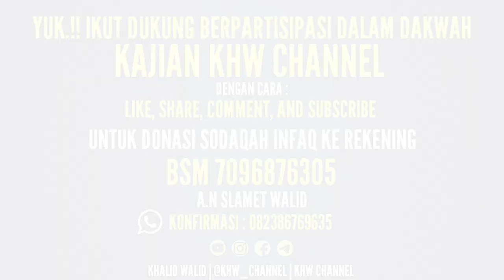[Ngobrol Santai] Bersama